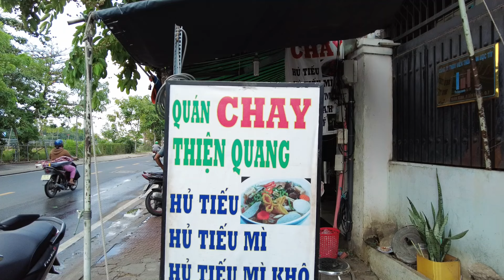THƯỞNG THỨC TÔ HỦ TIẾU MÌ KHÔ CHAY NGON TUYỆT VÔ TÌNH NGHE CÔ CHỦ TÂM SỰ ƯỚC NGUYỆN VỀ SƯ MINH ĐẠO